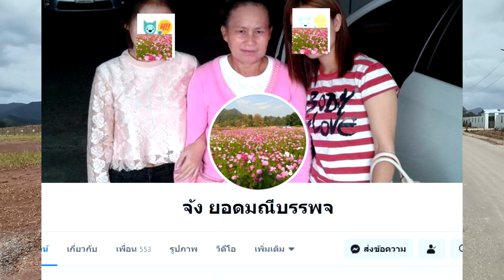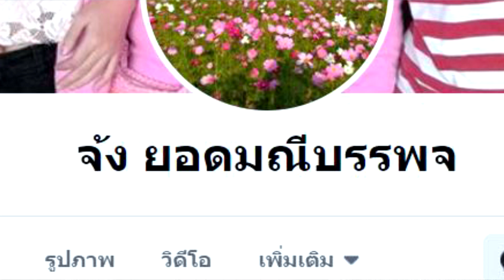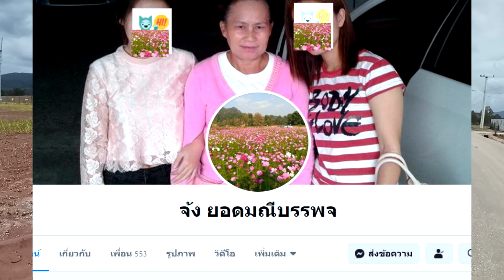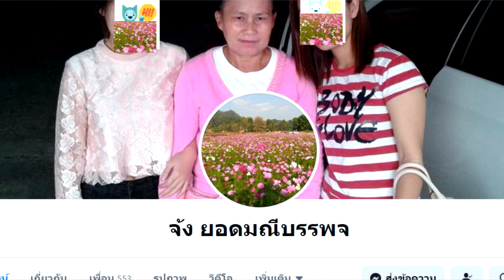Hmoob thaib ntaus poj niam #2